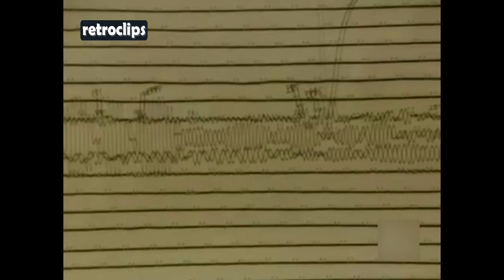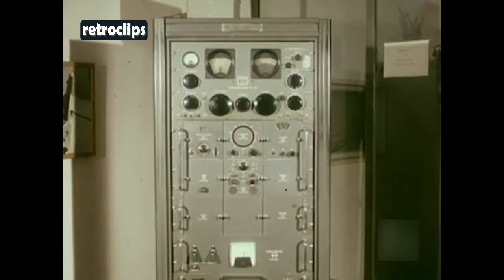1979 Los Terremotos - Observatorio Geofísico Central de Toledo - Sismología - Seísmos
Terremotos en España - Observatorio Geofísico Central de Toledo - Sismología - Red Sísmica Nacional

Muy lejos queda la imagen de los primeros empleados del Observatorio Geofísico de Toledo, creado en junio de 1909 para los estudios de la Sismología, en los sótanos de la Diputación Provincial. Veinticuatro años después, la instrumentación fue trasladada a las afueras de Toledo, a un edificio con la denominación de Observatorio de Buenavista por el topónimo de la finca donde se levantó, gracias a una donación del conde de Romanones al Instituto Geográfico Nacional (IGN). ¿Por qué en Toledo? Dos motivos: la proximidad a Madrid y su emplazamiento, en una zona libre o con poca actividad de terremotos, por lo que era un lugar «ideal» para la instrumentación sísmica.

Desde 1933, el Observatorio Geofísico de Toledo se convirtió en uno de los más importantes de España, ya que, al estudio de la Sismología, se sumaron las secciones de Geomagnetismo y Geoelectricidad. Además, se consiguió un prestigio internacional por la continuidad de las series de datos registradas en él, así como por la calidad de los mismos.

Ahora casi todo el trabajo se realiza delante de un ordenador. Atrás quedan los métodos de entonces para recoger las ondas sísmicas sobre papel ahumado por medio de un punzón. Luego vino el papel fotográfico y más tarde el papel térmico.

«Antes había que medir la amplitud de las ondas del registro de un terremoto, así como las horas de llegada de las distintas fases, para poder calcular la distancia epicentral del mismo, pero hasta que este valor no se conocía en al menos tres observatorios no se podía determinar el epicentro del terremoto. Los distintos observatorios tenían que estar en contacto a través del telégrafo para compartir los datos, y era en Toledo desde donde se daba la alarma de terremoto», resume José Manuel.

«Estábamos hablando de horas hasta los años 80 y ahora se tarda un minuto en conocer el epicentro con una probabilidad del 90 por ciento y a los dos minutos se sabe con certeza plena», explica. «Antes la gente vivía en el observatorio, entre doce y catorce familias. Si a las cuatro de la mañana se detectaba un terremoto, todo el mundo se ponía en marcha», cuenta el director del centro, quien aclara que él no vivió esas situaciones.

Y todo fue manual hasta que la Red Sísmica Nacional empezó a funcionar en la década de los 80, cuando comenzaron a transferirse datos vía telefónica desde estaciones sísmicas de corto periodo repartidas por el territorio nacional, para quedar registrados en bandas sísmicas en el Centro de Recepción de Datos en Madrid. En aquella década, la instrumentación de las instalaciones toledanas fue trasladada a otro de lugar debido al crecimiento de la ciudad, la electrificación del ferrocarril y el paso de vehículos. «Las medidas no eran de la suficiente calidad, ya que las perturbaciones originadas por el ruido cultural enmascaraban las señales sísmicas, y de geomagnetismo», explica José Manuel.